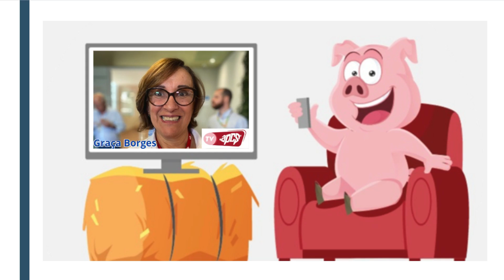TV APCS - 12º Episódio com Graça Borges